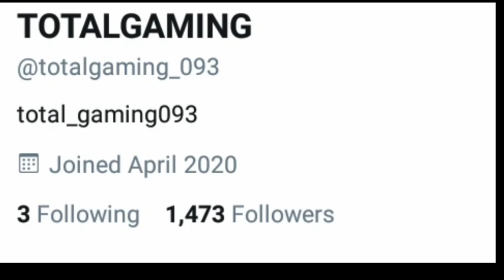Total gaming lifestyle,face reveal,phone number,income,family,house | ajjubhai94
If you want to remove any photo or clip that you own on my channel plz-msg us at

there is no need to give strike

Voice Over : prince
Game Play : Hari D
Edited By : Dipak